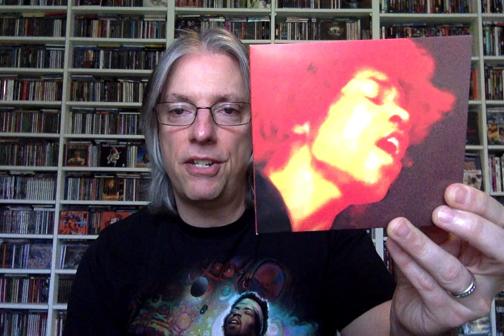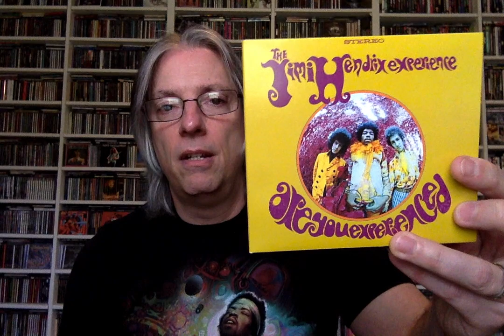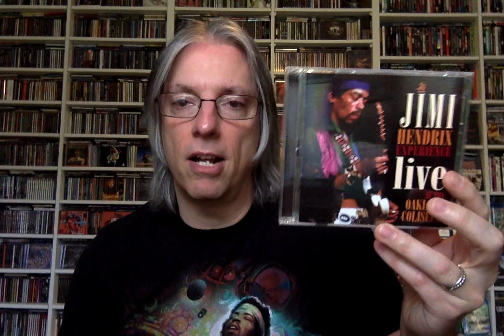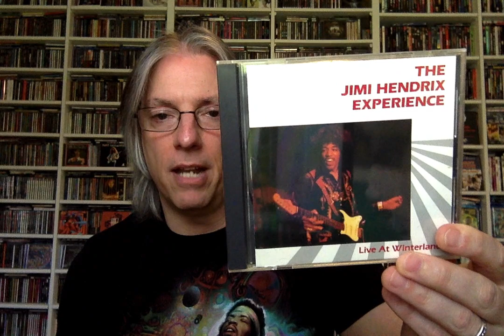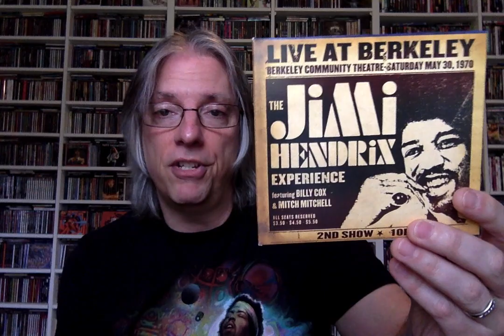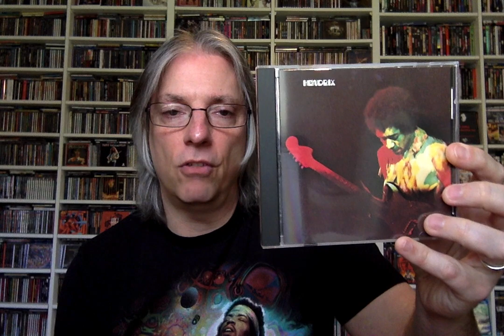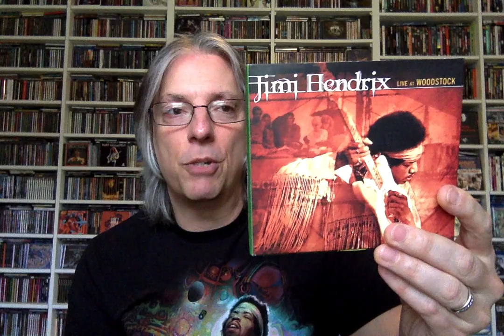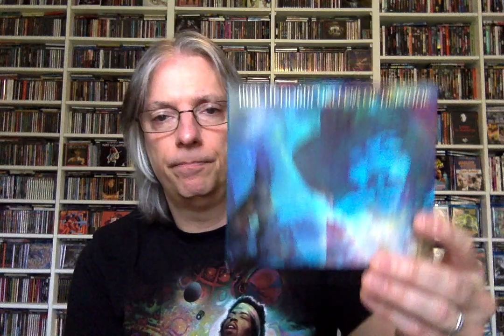Ranking the Albums: Jimi Hendrix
Join host Pete Pardo for a look at the studio, live, and posthumous releases from the late, legendary guitarist Jimi Hendrix.